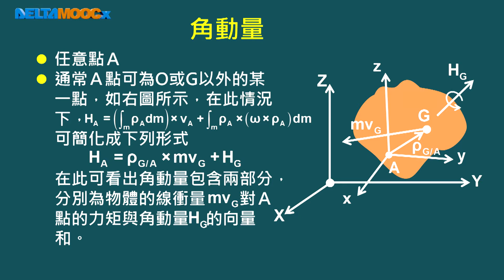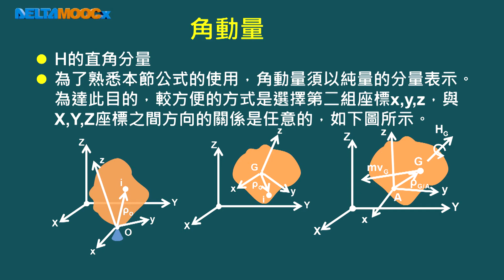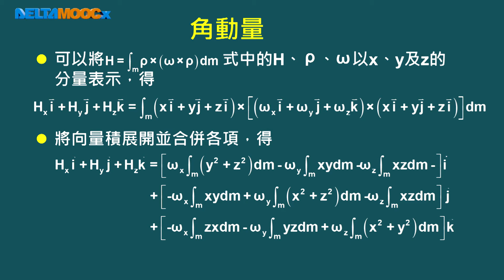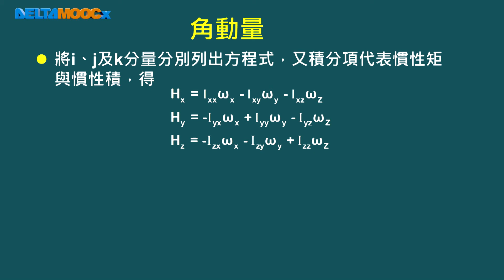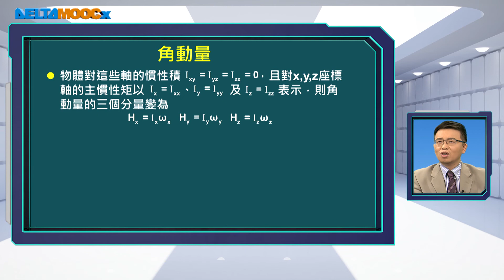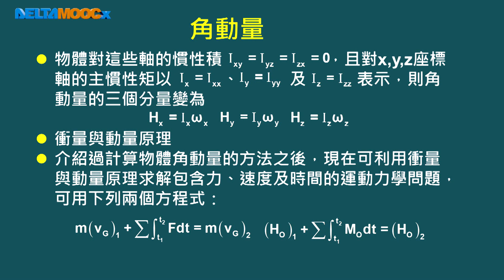動力學_林柏廷_三維剛體運動力學_角動量(2)